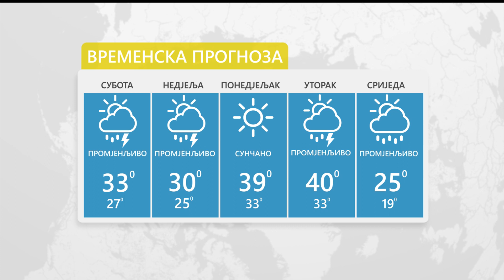Sutra sunčano i toplo, popodne kiša,temperatura do 30°C 22. 07. 2023.